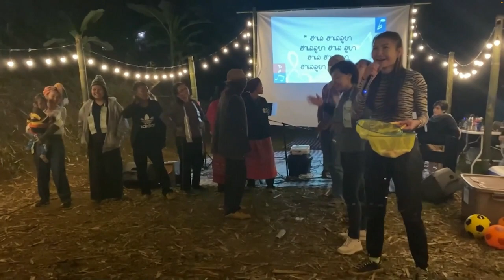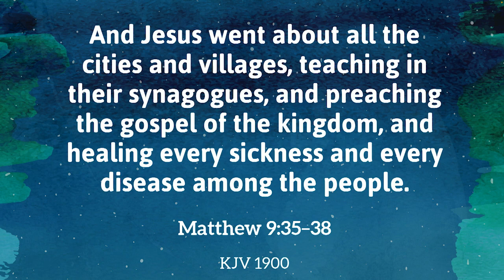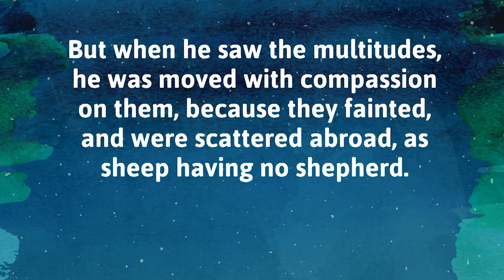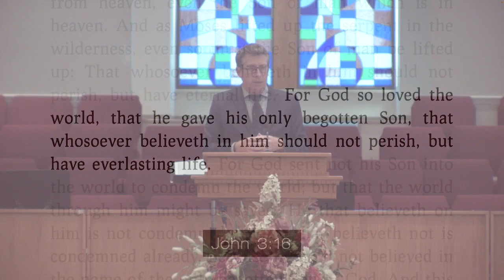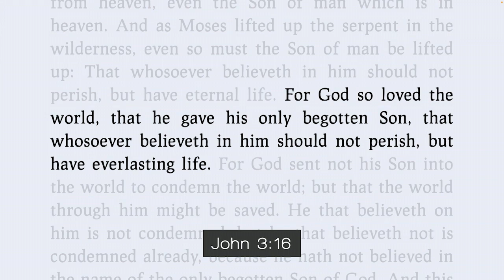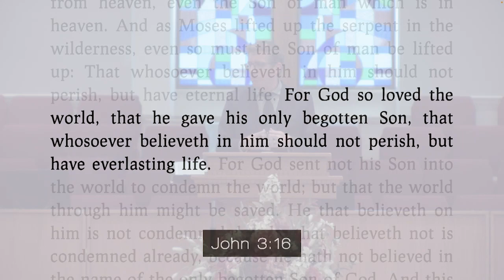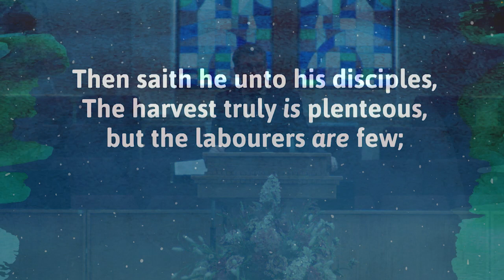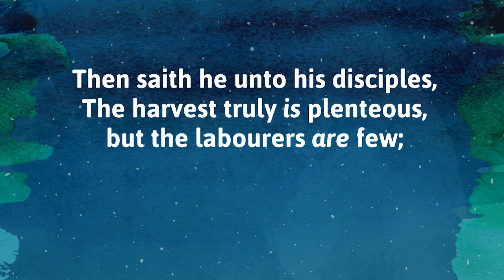Brent Rosendal: Missionary to Thailand